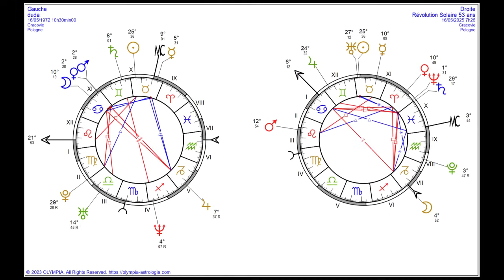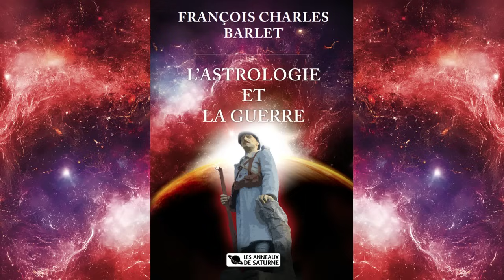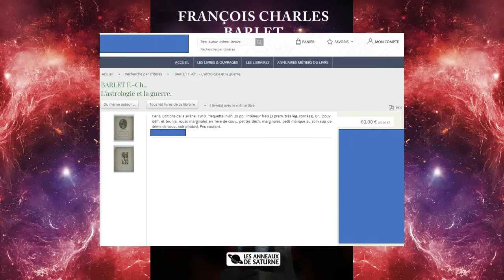LA RÉVOLUTION SOLAIRE : QU'EST-CE QUE C'EST ? COMMENT L'UTILISER INTELLIGEMMENT AVEC UN ASTROLOGUE ?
- Au-delà de 50€ d'achat, frais de port offerts avec le code FABIEN

klymenko.fr